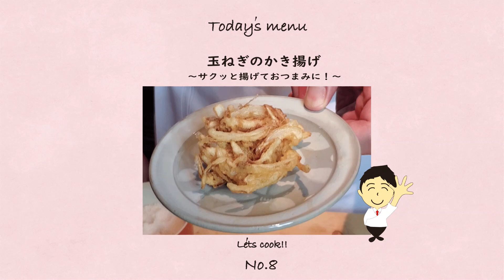【１分動画】玉ねぎのかき揚げ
和食の料理人が作る１分間のお料理動画。

☆★☆今回のお料理のポイントは☆★☆
おつまみのかき揚げの場合は衣は少なく。
かき揚げ丼等、ご飯に合わせる場合は衣を多めに。

日頃からお料理されている主婦の方に
料理人のアイデアレシピを１分間でお伝えします♪

もっと詳しく知りたい方や、お料理初心者の方は

料理人さん、ホールスタッフさん
やる気のある方、募集しております。
Facebookまたはメールにてメッセージお待ちしております！

こんにちは！　和食店を6店舗経営しております
関 斉寛　(せき　なりひろ）でございます。
1.和食の文化を伝える　2.経営者としての目線
3.私のプライベート　4.お料理教室　等...
動画を通じてお伝えしていきます！

皆様のご意見、ご質問などお待ちしております！

飲食業界をリードする企業の社長の生い立ちから生き様
独立までを紹介しているサイト
料理人であり、クリエーターであり、経営者でもある
社長　関斉寛のインタビュー記事が掲載されています。

Hello, My name is Narihiro Seki. Currently we have 6 Japanese-style shops in Tokyo.

We are doing activities to "communicate Japanese culture to overseas".

As far as we have done,
· I went to tell the Japanese food to the embassy in Bangladesh.
· I was invited as a lecturer to a cookery school in Suzhou, China.
· YouTube is used to distribute Japanese food dish with English subtitles.

直営店舗

等々力　うおいちばん
東京都世田谷区等々力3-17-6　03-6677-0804
ヒトサラはこちら

自由が丘　魚斉（うおなり）
東京都目黒区自由が丘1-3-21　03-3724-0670